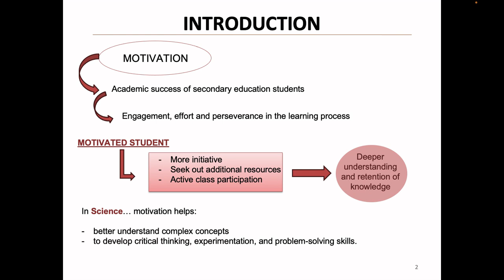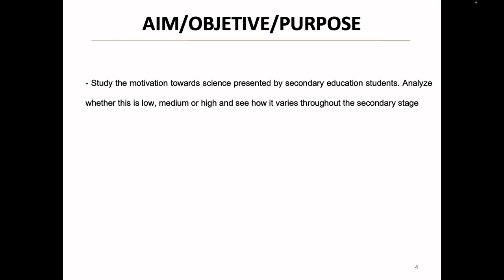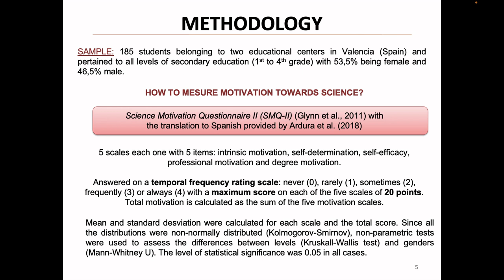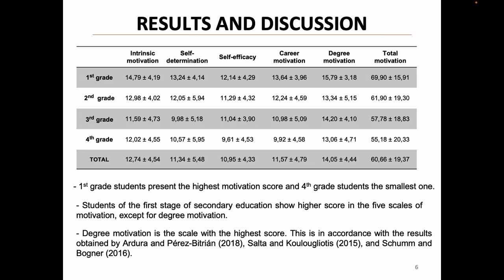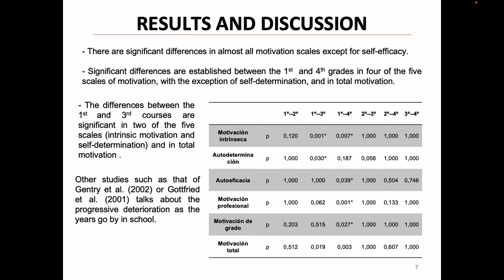MOTIVATION TOWARDS SCIENCE OF SPANISH SECONDARY STUDENTS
Background: Student motivation towards science is a critical factor in science education, influencing academic performance and future career choices. In Spain, teachers report a lack of interest in science subjects among students, which may be attributed to decontextualized teaching methods and distorted views of scientific careers.Aims: This study aimed to explore the motivation towards science among Spanish secondary school students, examining five dimensions of motivation (self-efficacy, self-determination, intrinsic motivation, career motivation, and grade motivation) across different grade levels.Methods: The study involved 185 students from two educational centers in Valencia, Spain, spanning all levels of compulsory Secondary Education. The Science Motivation Questionnaire II (SMQ-II) was used to measure motivation. Descriptive and inferential statistical analyses were conducted using SPSS v26 software, including non-parametric tests to assess differences between grade levels and genders.Results: The study revealed a general decrease in motivation towards science as students progressed through secondary education. First-year students showed the highest motivation scores, which steadily declined in subsequent years. Statistically significant differences were found between first and fourth graders in four of the five motivation scales and in total motivation scores. Grade motivation consistently scored highest across all levels, while career motivation showed the most significant decline.Discussion: The findings align with previous research indicating a progressive deterioration in motivation towards science throughout secondary education. This trend raises concerns about the potential impact on students' interest in pursuing scientific or technological careers.Conclusion: The study highlights the need for reflection on the attention given to scientific subjects in secondary education and the teaching methodologies employed. The decline in motivation towards science as students advance through the educational system underscores the importance of developing strategies to maintain and enhance student interest in science, particularly given its influence on future career choices in scientific fields.